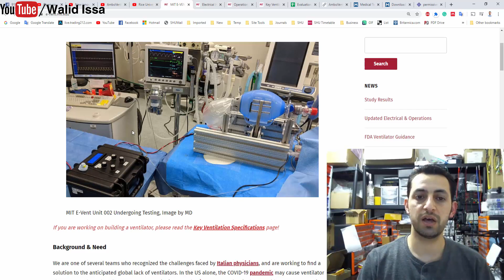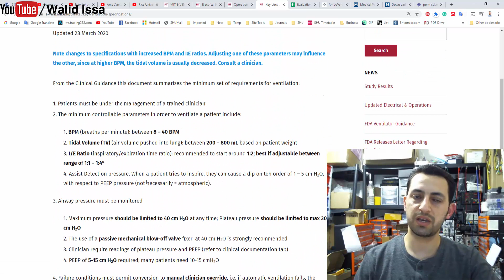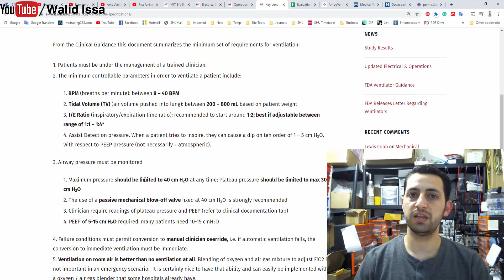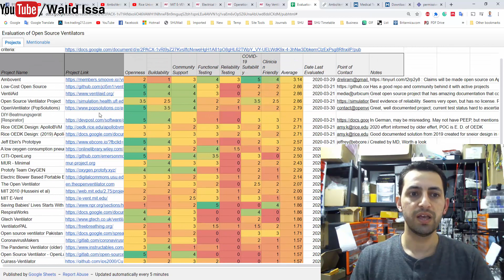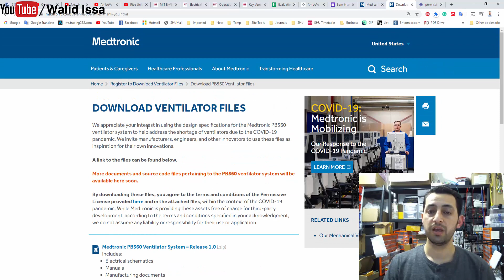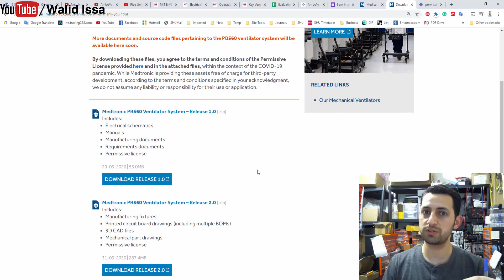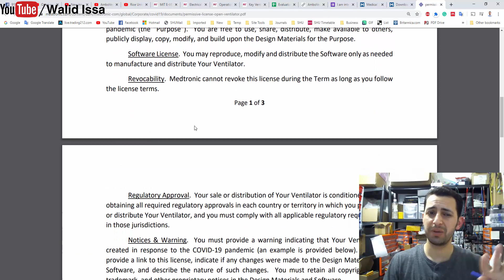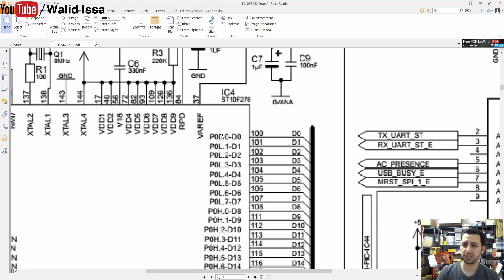في المختبر:: 155- اجهزة التنفس الصناعي (VENTILATOR) في ظل أزمة كورونا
في هذه الحلقة  اناقش التصميمات المتاحة من كثير من الهواة والمصنعين لاجهزة التنفس الصناعي (VENTILATOR) في ظل ازمة فيروس كورونا وما هي بعض التنبيهات بخصوصها ... مشاهدة ممتعه ...

شارك معنا ...